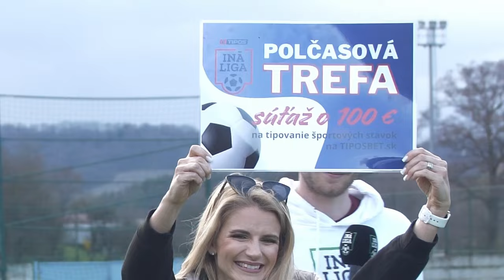Brezová pod Bradlom 🆚 Vrbovce │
Do Brezovej sme priviedli našu novú posilu, ktorou je bývalý reprezentant Braňo Obžera 😎 A aj on bol v šoku, aké kvalitné ihrisko sme našli! 👍 9 gólov, kiksy brankárov, ⚽⚽⚽⚽ 4-gólový strelec i pozápasová sauna. 🌡️
FK Bradlan Brezová pod Bradlom 🆚 OFK Vrbovce (8. liga │ ObFZ Trenčín)

FK BRADLAN BREZOVÁ POD BRADLOM
Zostava: #73 Radovan Sadloň – #6 Martin Žabka ©, #2 Martin Kavický, #11 Ondrej Mazanovský, #17 Samuel Závodný, #10 Andreas Malík, #16 Tomáš Režnák, #8 Oliver Bocán, #13 Boris Tobiaš, #9 Arron Urbanowicz, #18 Andrej Vesperín

Náhradníci: #7 Dušan Šlahor, #5 Peter Barták, #4 Peter Osuský

Realizačný tím: Rudolf Madunický (Tréner), Peter Klement (Technický vedúci), Radoslav Danko (Lekár)

OFK VRBOVCE
Zostava: #24 Ján Mazíny – #10 Peter Chrenka, #6 Lukáš Vaňa, #9 Martin Majdlen, #18 Alexander Žák, #5 Jozef Petruľa ©, #17 Richard Škoda, #20 Lukáš Černek, #4 Lukáš Kolenčík, #11 Filip Lukáč, #8 Peter Filka

Náhradníci: #13 Miroslav Majdlen, #7 Ľubomír Hyža, #12 Peter Mareček

Realizačný tím: Peter Filka (Technický vedúci), Peter Mareček (Lekár)